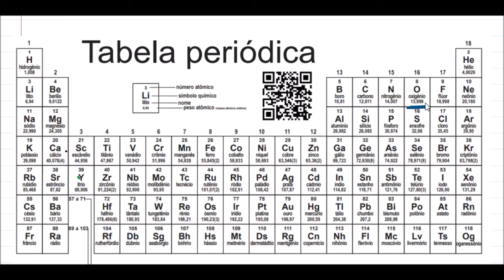O número de mol e o número de moléculas existentes em 75 g de CaCO₃ é?